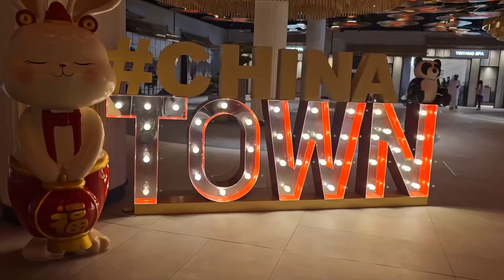Dubai Mall Chinatown Walking Tour 🇦🇪| Capture Room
Newly Opened Dubai Mall Chinatown is a new innovation in Dubai Mall. You can experience Chinese culture, foods & shopping in China town Dubai Mall.

Chinatown in Dubai Mall is located in first floor. In this video you can see dubai mall chinatown walking tour.

Overall Dubai Mall China town walking experience is great you must visit this place to spend some weekend with friends & Family.

Video Shot on July 4 🗓️
Camera Samsung S23 Ultra 📸
Location United Arab Emirates 🇦🇪